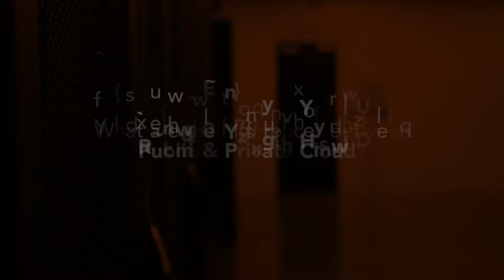Public & Private Cloud - What's the Difference?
Steve Denby, Cloud Solutions Specialist at Node4, explains the key differences between Public and Private Cloud.